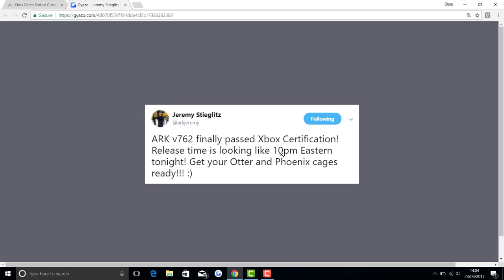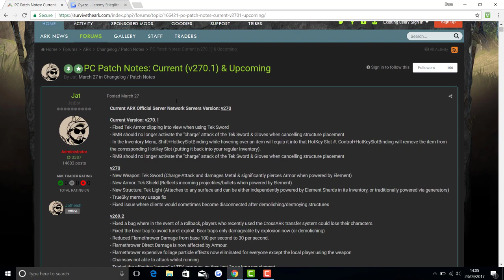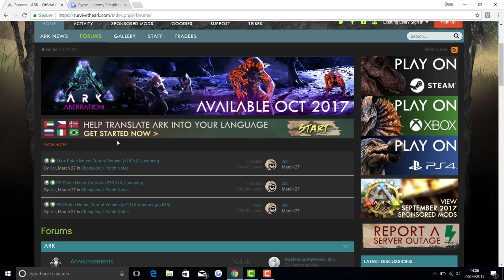ARK - XBOX UPDATE IS LIVE! - PHOENIX AND THE OTTER/ICE WYVERN MODEL - v762! - PS4 UPDATE NEWS ALSO!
*NEW*  Video for Ark: Survival Evolved! Showing you about the xbox one update v762!

Title: ARK - FINALLY! XBOX UPDATE IS LIVE! - PHOENIX AND THE OTTER! - v762! - PS4 UPDATE NEWS ALSO!

Awesome thumbnail picture! - roguewolf91 - The Face of Fear